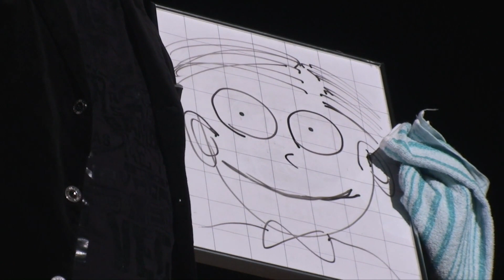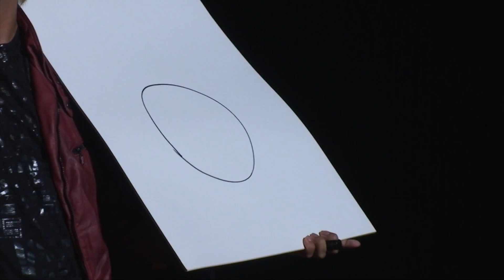アッキー THE ILLUSION